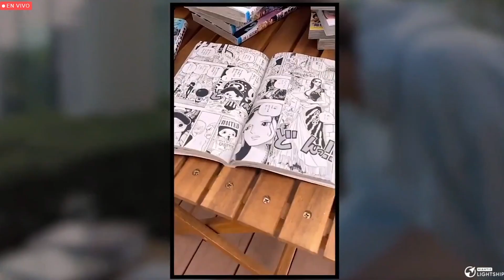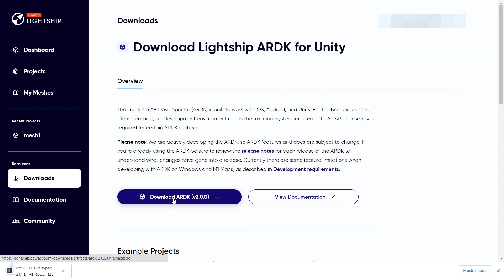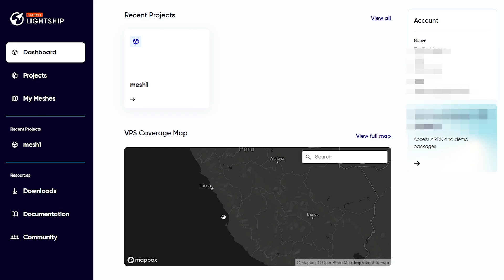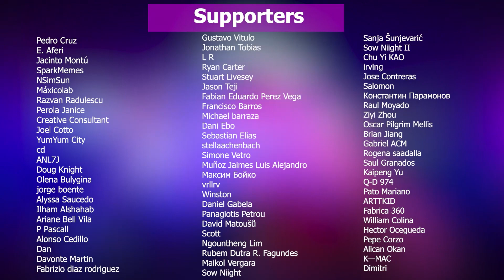¡Crea experiencias para el real-world metaverse! Lightship VPS | Niantic Lightship Summit 2022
Hoy se inauguró el Niantic Lightship Summit 2022 y presentaron la funcionalidad VPS (visual positioning system) para que todos los creadores puedan crear experiencias de realidad aumentada utilizando un mapa 3D del mundo en tamaño real. Esto abre el camino hacia el real-world metaverse
Today the Niantic Lightship Summit 2022 opened and they presented the VPS (visual positioning system) functionality for all creators to create augmented reality experiences using a life-size 3D map of the world. This paves the way for the real-world metaverse.

Mi VR / AR software y hardware:
⚡ Oculus Quest
⚡ Aryzon
⚡ Zapbox
⚡ Merge Cube